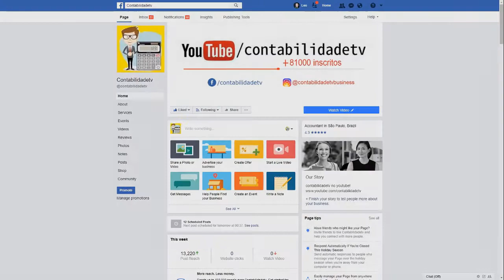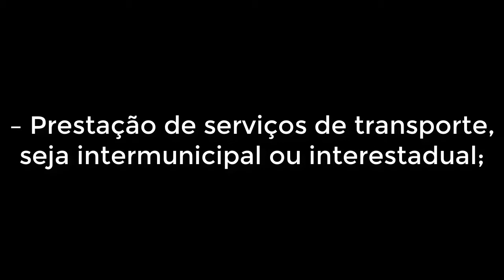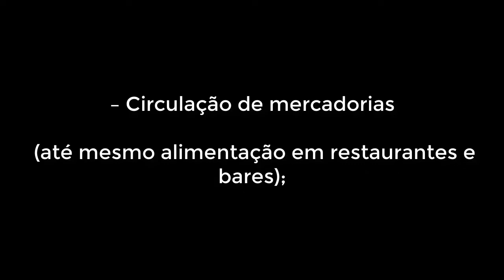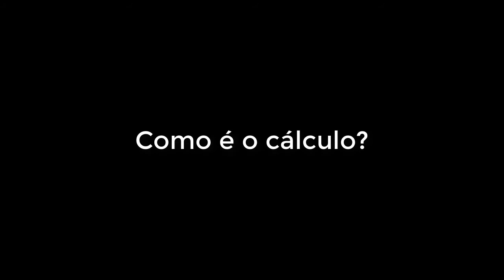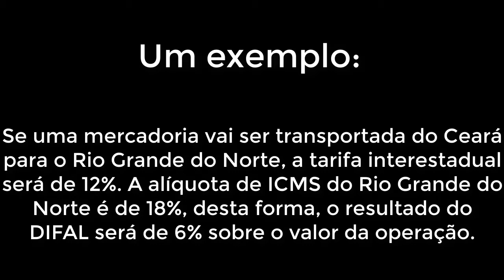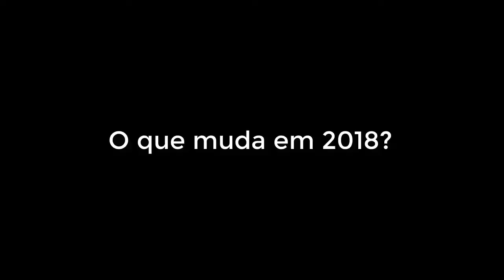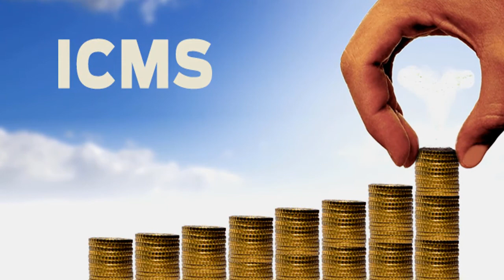🔴 ICMS Difal: conheça os impactos e o que muda em 2018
Você sabe o que é e os impactos do ICMS Difal? Nunca ouviu falar? Então, saiba que o Imposto sobre Circulação de Mercadorias e Prestação de Serviços, mais conhecido por ICMS, é um tributo que incide sobre a maioria das operações de compras, vendas, transportes e prestações de serviços realizadas no País. Ele está entre os impostos que mais são cobrados dos consumidores

Sobre o que incide o ICMS?
Esse imposto é cobrado nas seguintes situações:

– Prestação de serviços de transporte, seja intermunicipal ou interestadual;

– Prestação de serviços de comunicação que apresentem custos;

– Entrada de mercadorias vindas do exterior;

– Circulação de mercadorias (até mesmo alimentação em restaurantes e bares);

– Entrada de petróleo no território nacional (incluindo os derivados: diesel, gasolina e outros).

Como funcionam o ICMS Difal nas compras pela internet?

Como é o cálculo do icms DIFAL ?

O que muda no ICMS DIFAL em 2018?